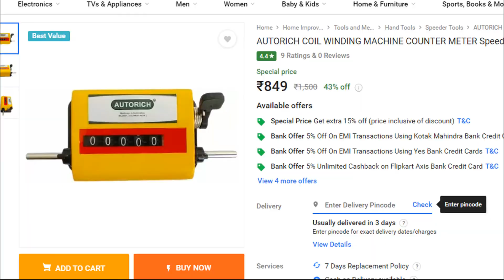WINDING MACHINE COUNTER METER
WINDING MACHINE COUNTER METER online sale